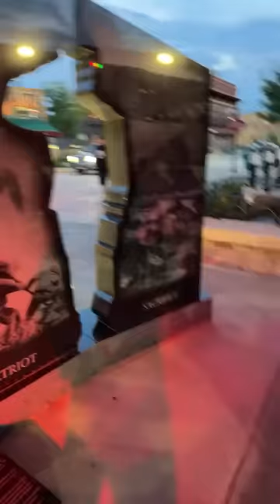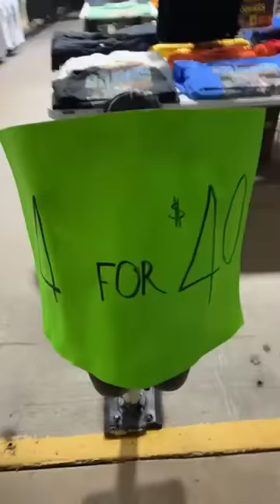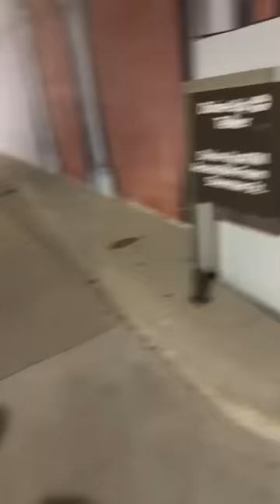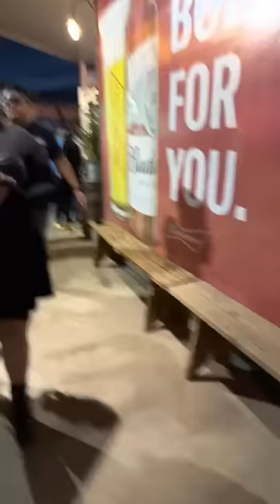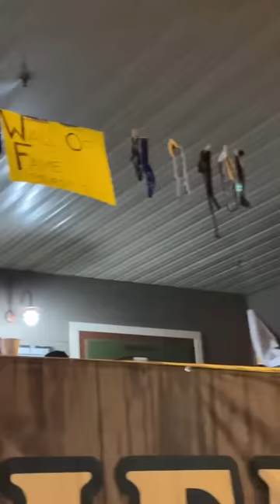Sturgis Bike Rally 2023 LIVE🔴 Feat. kristmas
Navajo Man & Lakota Bae10
🔴 MY GEAR 🎥 🎬
➡ GoPro Hero 11 Black: ⬇️⬇️⬇️